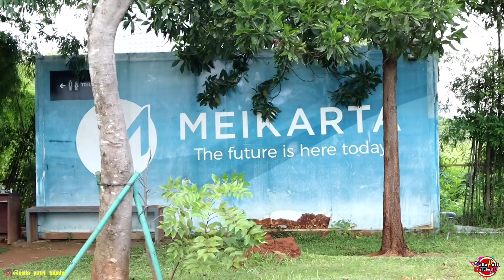Naila Di Kejar Domba Kuring - Kasih Makan Kelinci Dan Domba Lucu Di Taman Meikarta Cikarang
Wahana atau wisata baru di cikarang, tepat nya di meikarta.
Untuk lokasinya didekat playground ya guys..
Kasih makan kelinci dan domba seru..